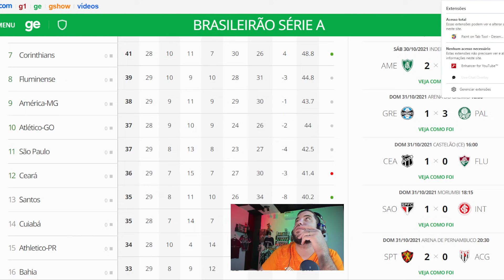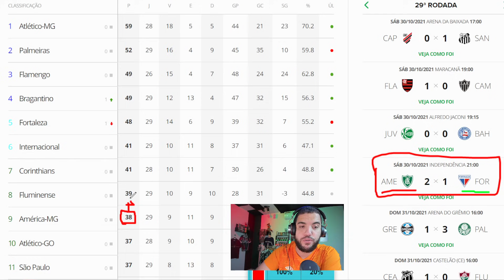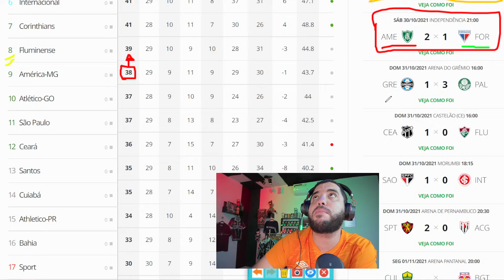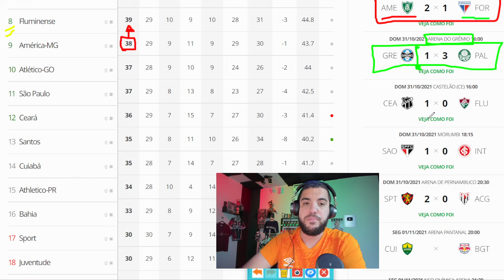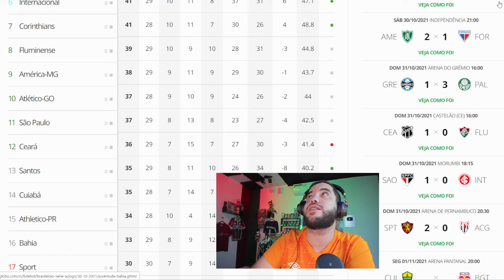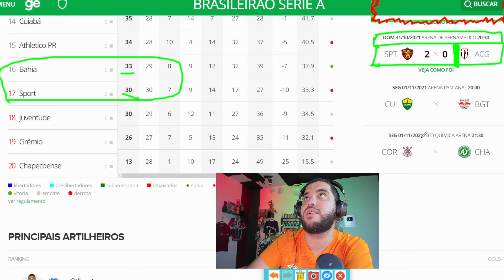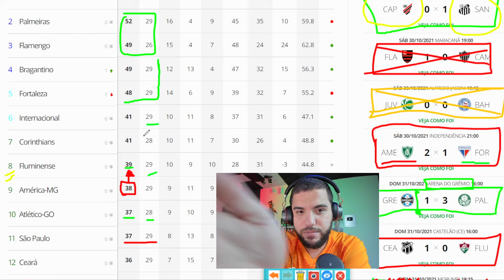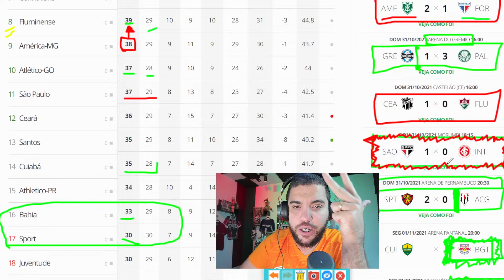RODADA DESASTROSA PRO FLUMINENSE! AINDA VAMOS PRA LIBERTADORES?